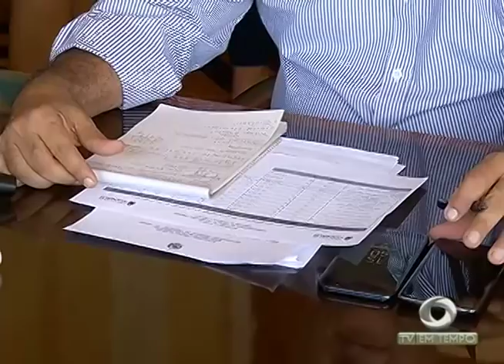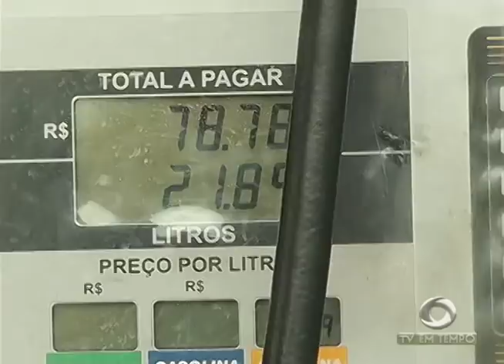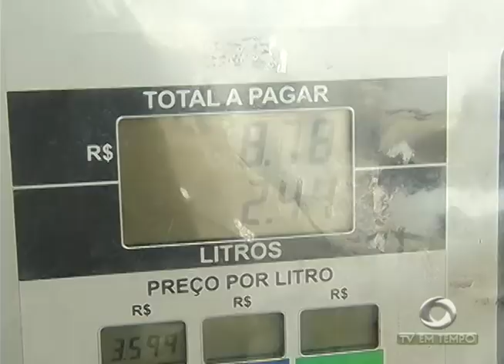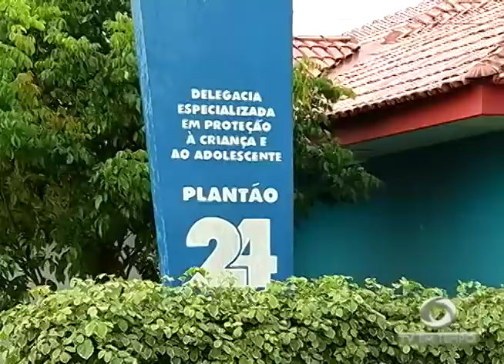Boletim Em Tempo (19.12.2017) Manhã